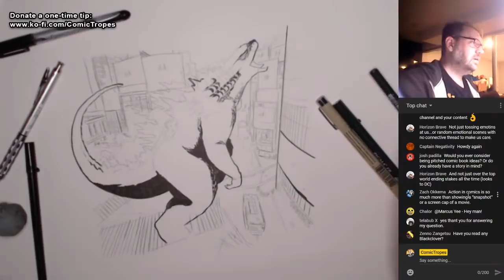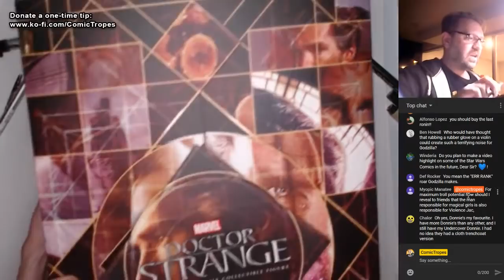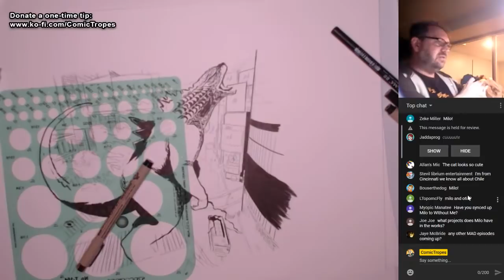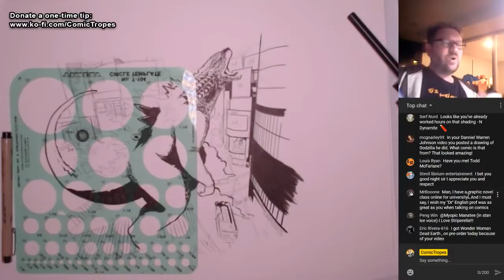ComicTropes Art Livestream - Godzilla Attacks Shibuya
I'm inking Godzilla and chatting about comics with y'all.